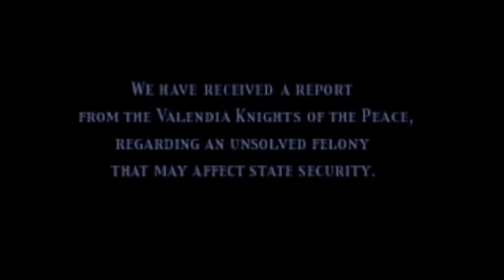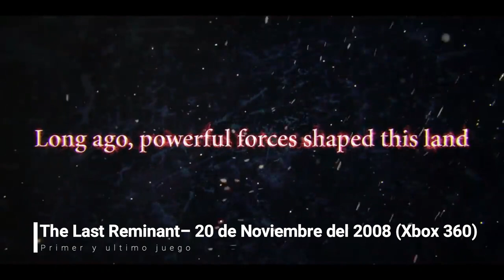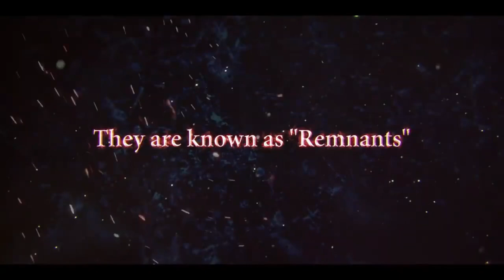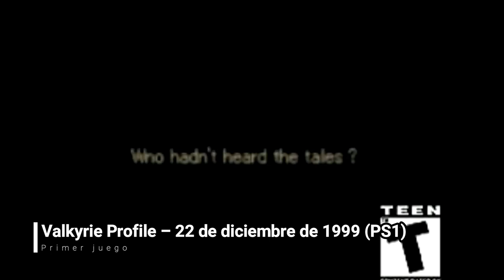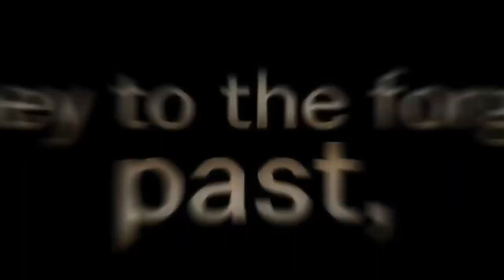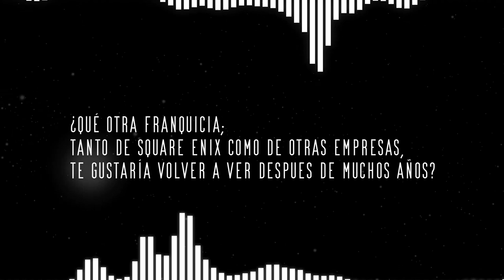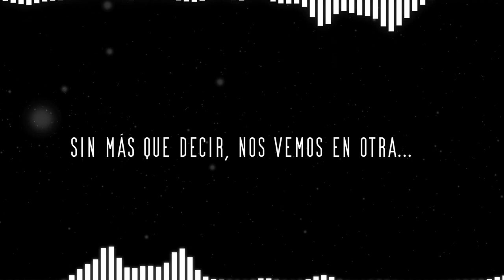6 Juegos de Square-Enix que merecen el tratamiento NieR Replicant